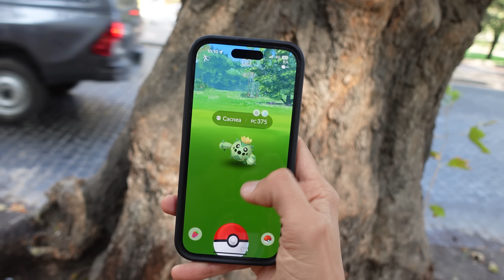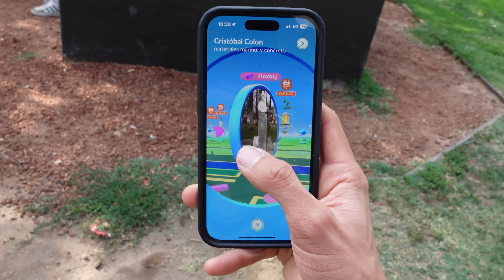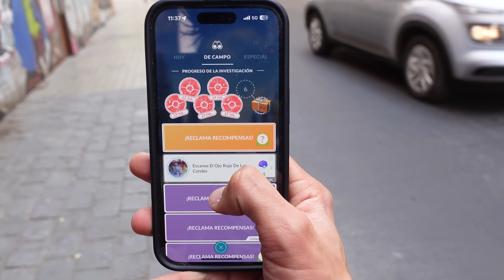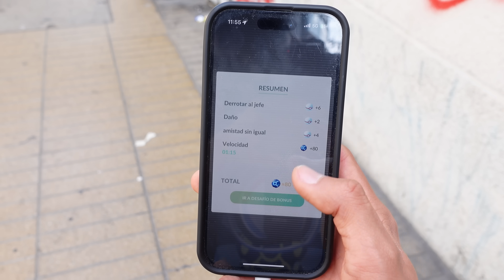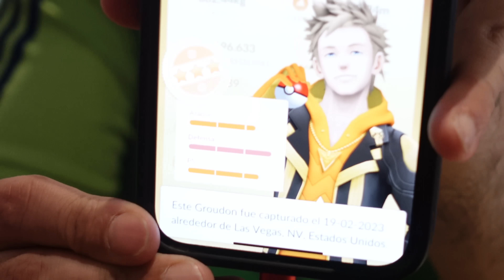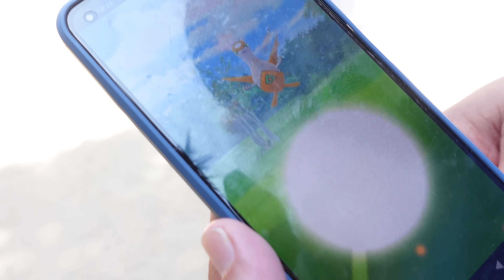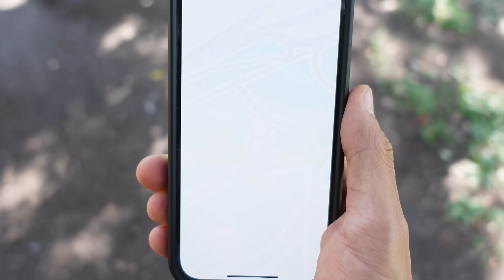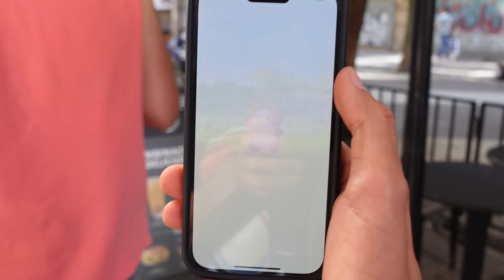¿ES EL GO TOUR GLOBAL UNA DECEPCIÓN?-GO TOUR DE HOENN 2023 PARTE 1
¿Un evento que decepciona?!